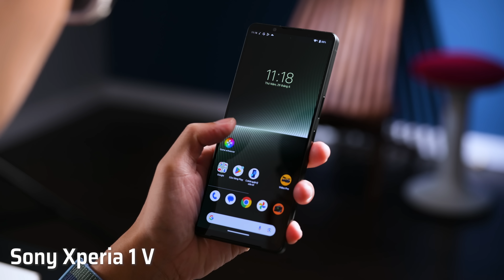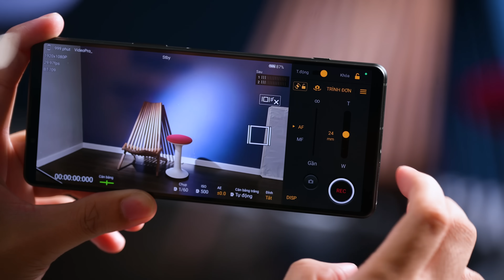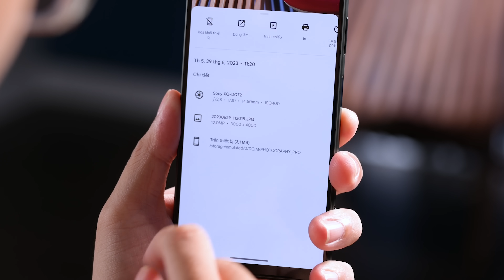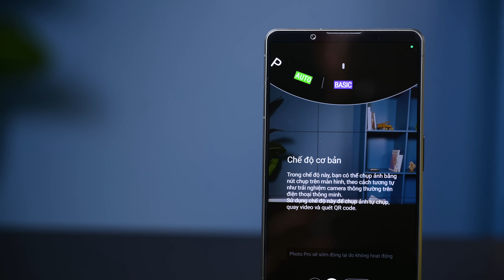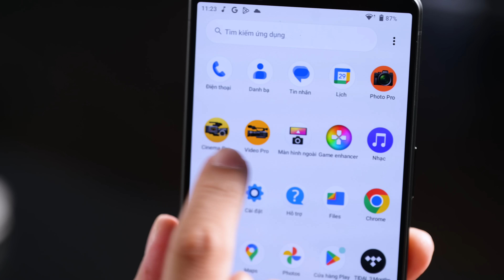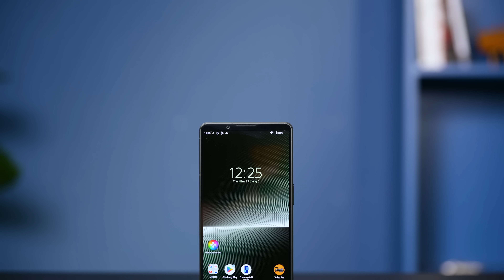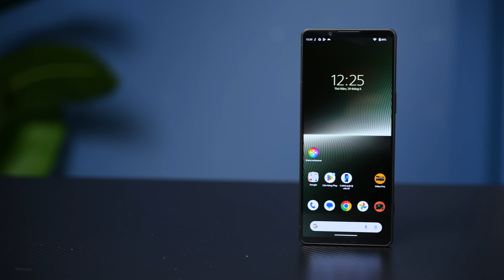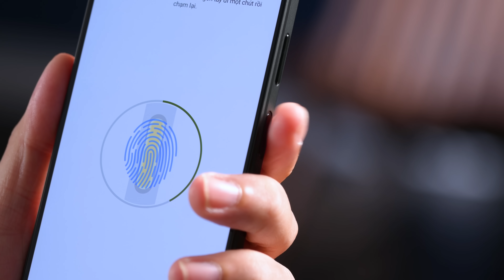Trên tay Sony Xperia 1 V: vẫn là một thiết kế đẹp và nam tính!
Sony Xperia 1 V là thế hệ mới nhất điện thoại flagship mới nhất của Sony, nếu nhìn vào ngoại hình bên ngoài anh em sẽ thấy nó không quá khác biệt so với Xperia 1 IV, vẫn đẹp và nam tính nhưng bên trong lại thay đổi khá nhiều, đặc biệt là về camera.